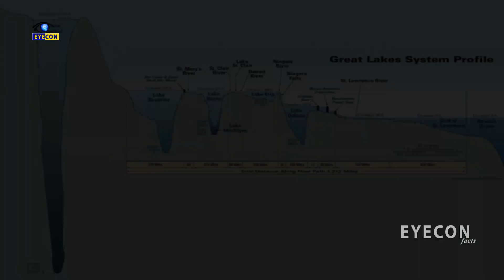ప్రపంచంలోనే అతిపెద్ద మంచినీటి సరస్సు | Baikal Lake,Siberia,Russia | Eyecon facts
Watch:ప్రపంచంలోనే అతిపెద్ద మంచినీటి సరస్సు | Baikal Lake,Siberia,Russia | Eyecon facts

Eyecon Facts.